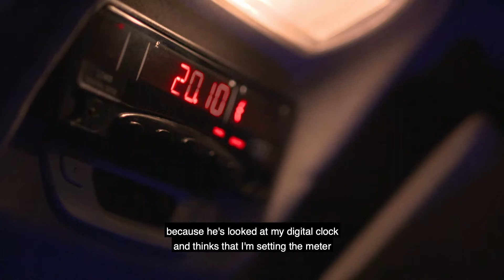Lived Experience - Economics